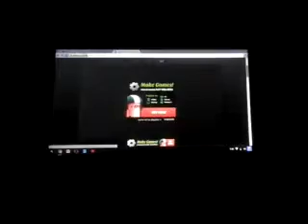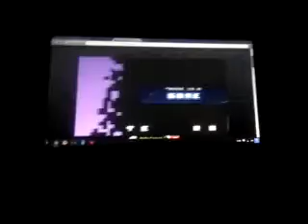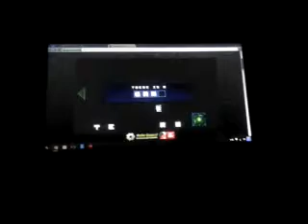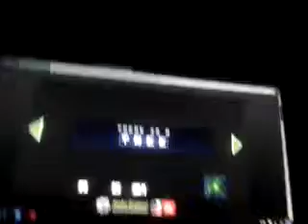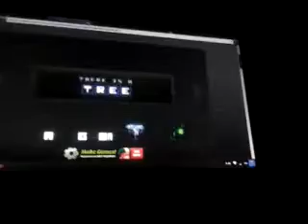THERE IS NO GAME!!!!!@